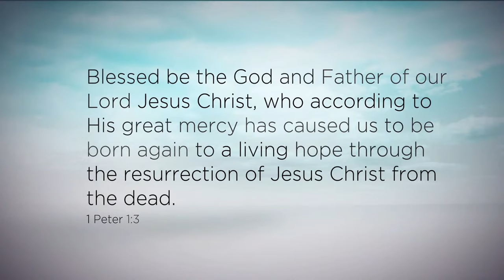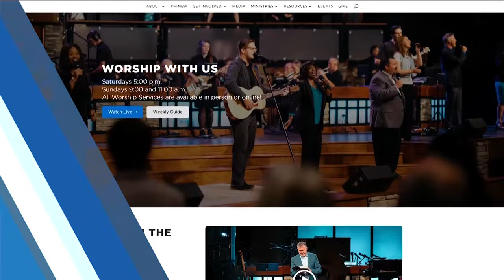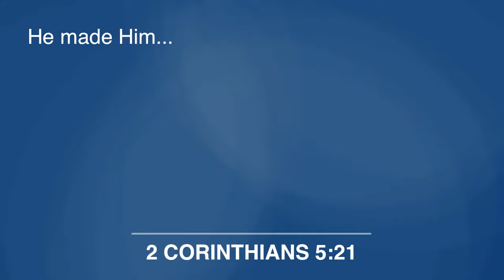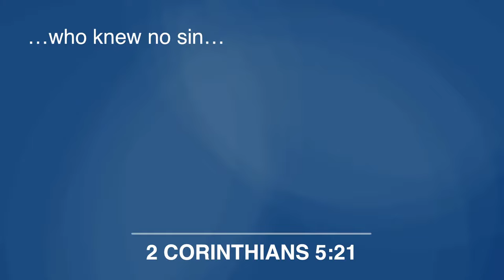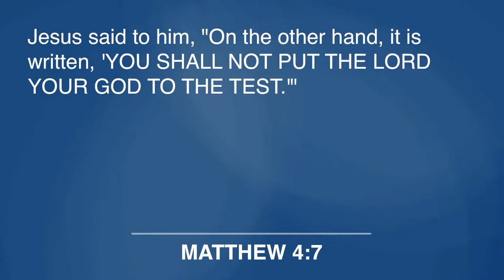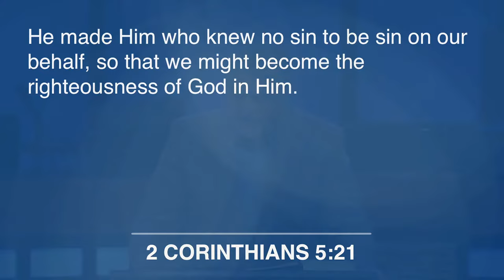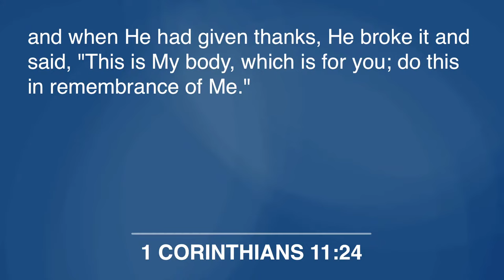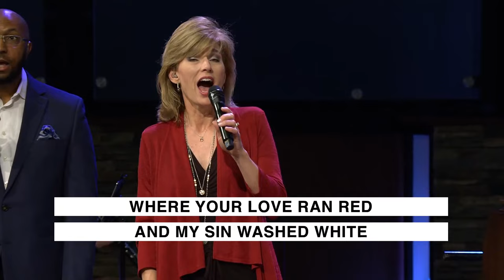March 28, 2021 | 9:00 AM | Bellevue Baptist Church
In this week's sermon, join Pastor Steve Gaines as he discusses "The Miracle of Jesus' Death" and how it affects your life. Join us by turning to 2 Corinthians 5:21 and follow along.

Memphis, TN
3-28-21